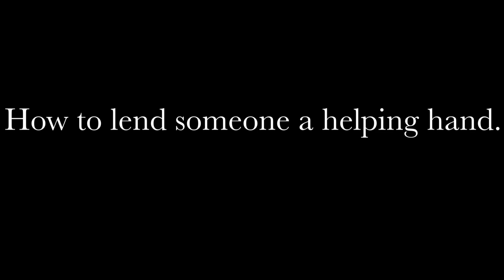February 18th, 1998: “The Helpful Hands” Incident